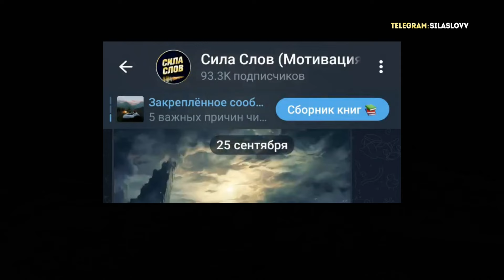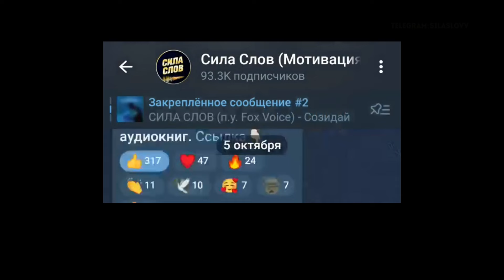ХВАТИТ БЫТЬ НЫТИКОМ! Мотивация не для слабохарактерных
Эта мотивация не для слабохарактерных, а для тех,кто готов преодолевать себя,развивать в себе дисциплину, развиваться и достигать в жизни большего!

Поддержать проект:

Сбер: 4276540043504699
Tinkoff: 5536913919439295